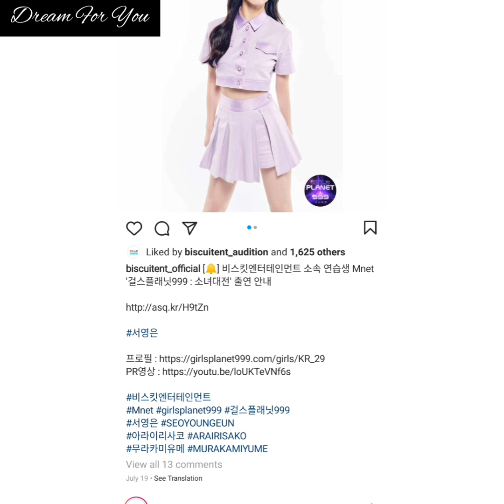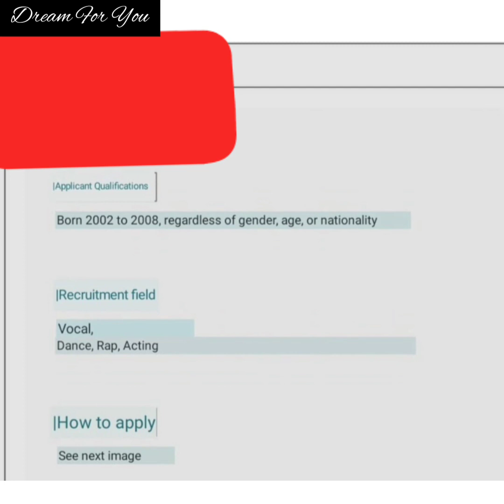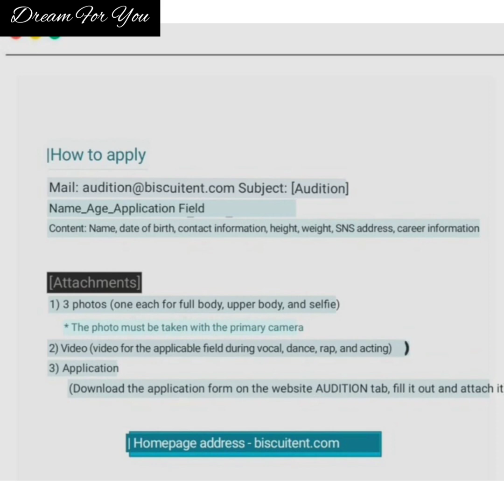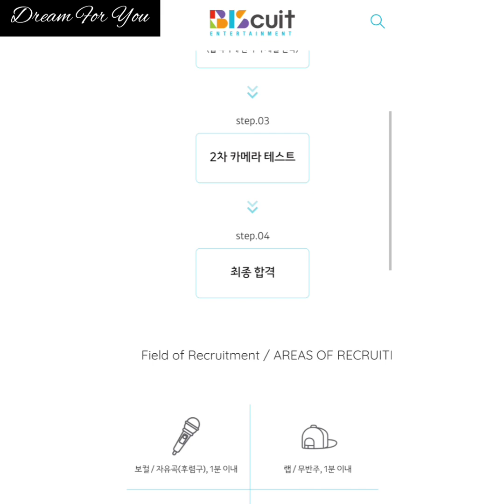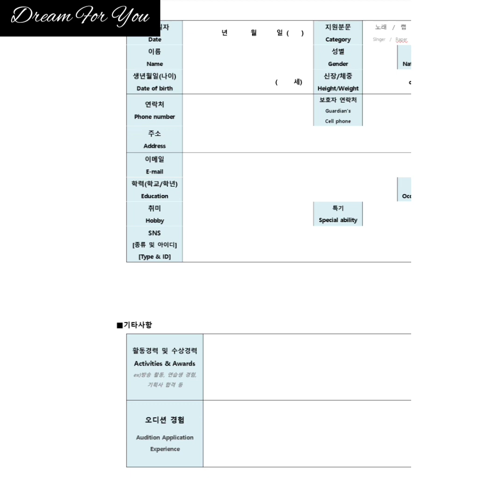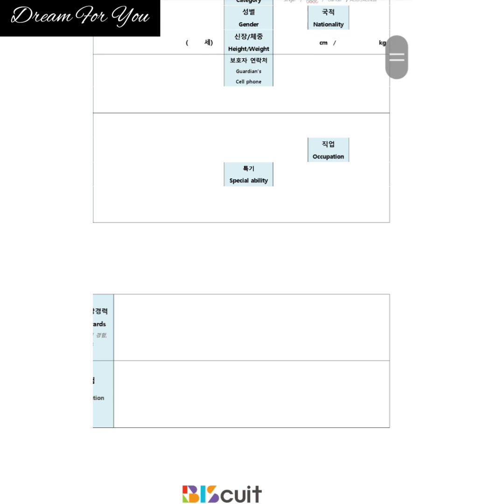How to apply BISCUIT Entertainment Online Audition